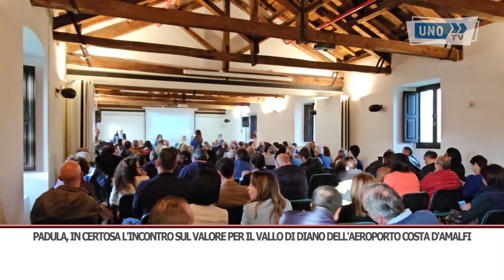SRV INT PADULA INCONTRO AEROPORTO PAGLIARULO